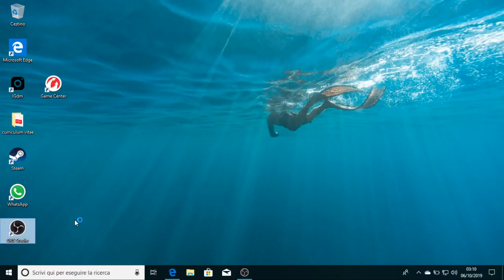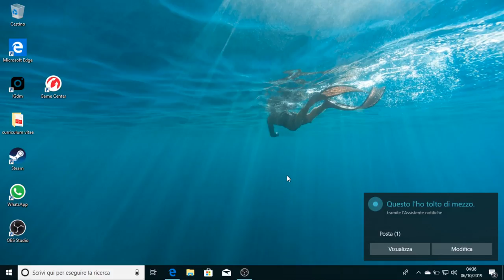reaching the maximum damage in World of Warships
Today i want to try to reach mi best damage score in World of Warships (WoWs), the original Language of this live is in italian, but in the future i want to put english subtitles .